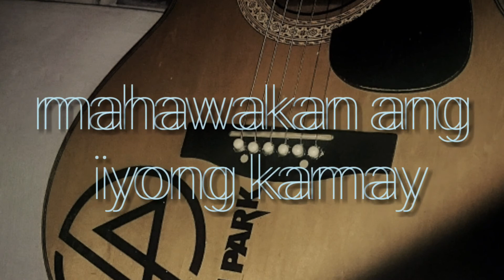Shirebound and Busking-Waltz of four left feet(Mirocle Cover)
My first cover here in my channel.
Let me post random videos para naman magkabuhay tong channel ko.
P.S hindi buo yang cover ko at hindi ko pa saulo yan pero malupet yang kantang yan. Pakinggan nyo na lang haha